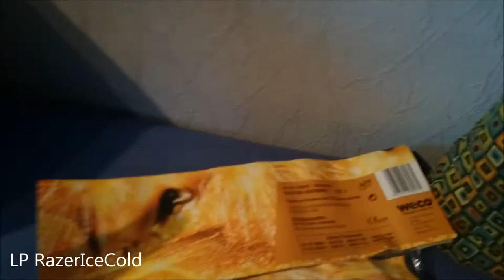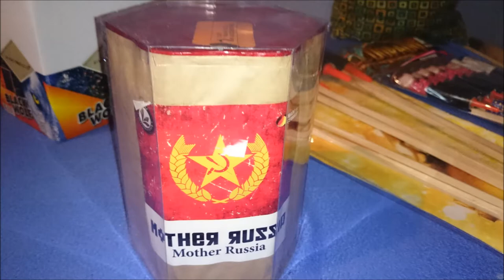Mother Russia Batterie BlackWolf Batterie Goldrausch Raketen Weco ElDorado Weco Raketen 2014 HD